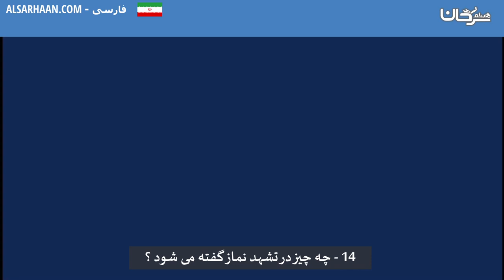14 چه‌ چیز در تشهد نماز گفته می شود ؟